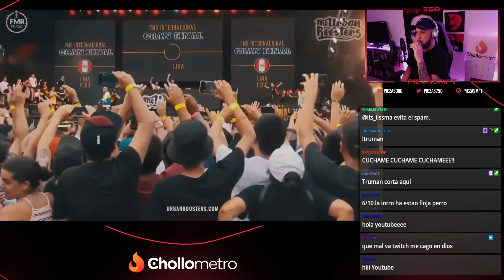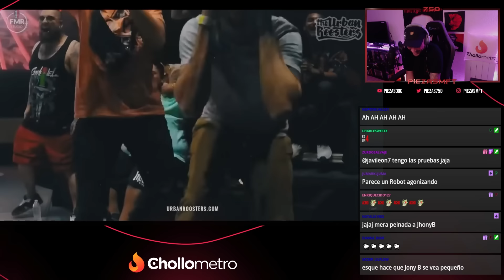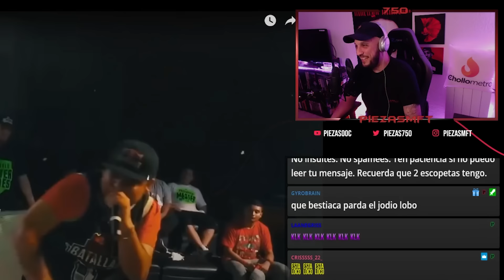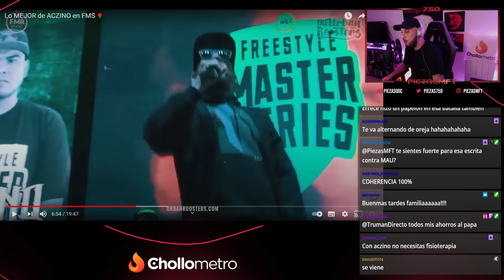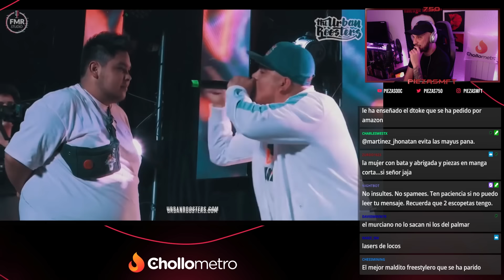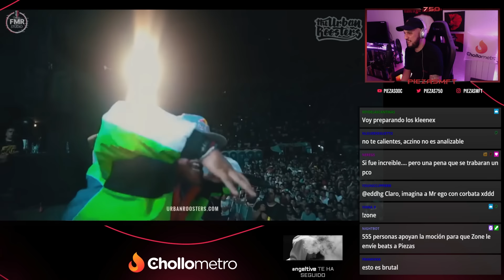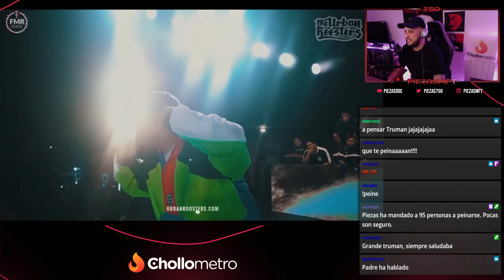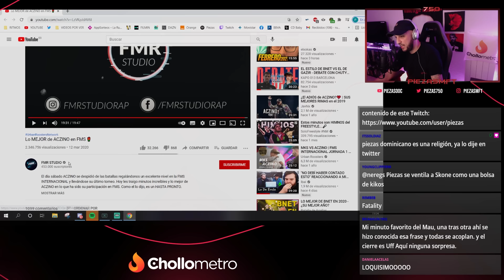PIEZAS REACCIONA A LOMEJORDE ACZINO EN FMS | "A MÍ ME PARECE SIN DUDA LA CUMBRE DE LA PIRÁMIDE"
En esta nueva edición de LoMejorDe​, a Piezas le toca analizar a alguien que nos habíais pedido mucho: la cabra, Aczino.